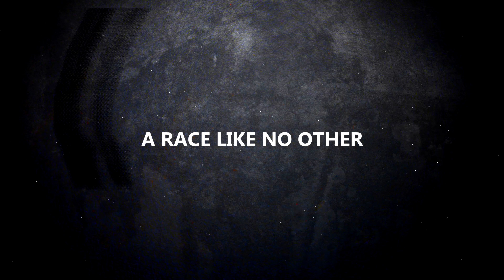[Team GHS] - Ferrari Challenge 2015 | Finali Mondiali Teaser - Mugello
It's now official: the 2015 World Finals will be held at the Mugello circuit from 5 to 8 November. After the long haul to Abu Dhabi last year, Italian fans of the Prancing Horse will again be near Maranello, thronging the stands of the Ferrari-owned Tuscan track.
Audio provided by Togethia Media Services EDM District Partner

Filmed - Tim Fare-Matthews, Peter Farrow, Rajeev Virani, James Young
Edited - Tim F.Matthews
Animation - Samuel Newlove
Directed and Produced - Tim F.Matthews, Rajeev Virani, Pete Farrow, Nicholas A. Janitsary